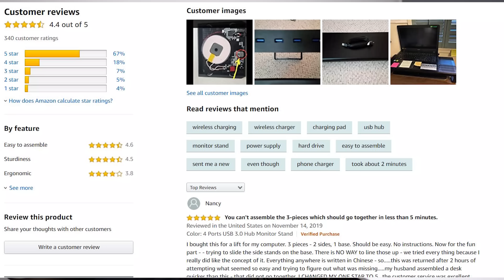המוצר הכי נמכר מסין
הנחה של 100 ש"ח לצופי הערוץ: BGISLP או BGISVALP  תלוי בדגם

אוקי, הפעם אנחנו עושים משהו שונה! יש לנו את אחד מעשרת המוצרים הכי נמכרים ברשת שהגיעו מסין לישראל במהלך החודשים האחרונים אז אמרתי היי זה יהיה נחמד לסקר מוצר כזה, למרות שבהתחלה חשבתי שאני לא אצטרך אותו מסתבר שאני ממש צריך אותו כי אין לי מסך! הסיפור המלא אודות העלמות המסך שלי באינסטגרם.

אז בעצם מה יש לנו היום? מעמד מסך או לפטופ חכם זה המוצר. למה חכם? כי יש לו מקום לטעינה אלחוטית וגם מפצל USB 3.0 עם 4 שקעים כך שעל הדרך תוכלו לחבר אליו את כל האביזרים הקבועים לעמדת המחשב שלכם כמו עכבר, מקלדת ועוד ישארו לכם שני מחברים פנויים, לא הכל מושלם אגב במוצר הזה צפו בסקירה לכל הפרטים.

נו טוב אם הגעתם עד לפה אתם חייבים לבקר גם באינסטרגם שלי
אני עושה שם לייבים מידי פעם, אבל אל תגידו לאף אחד :)